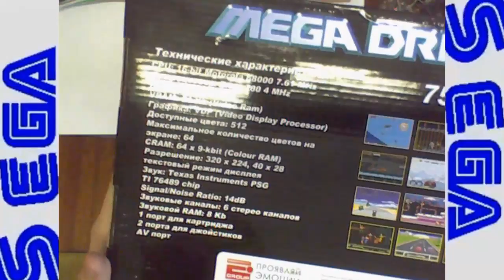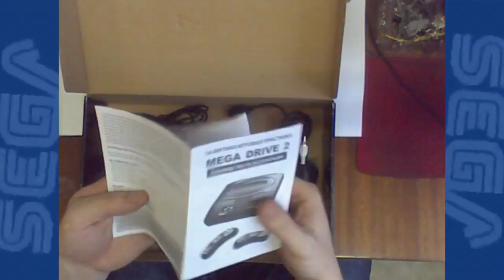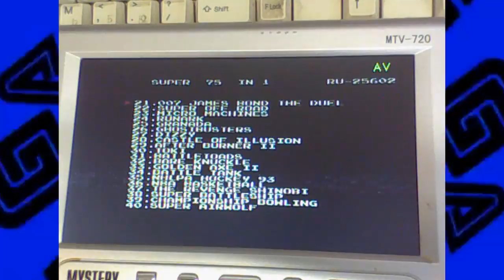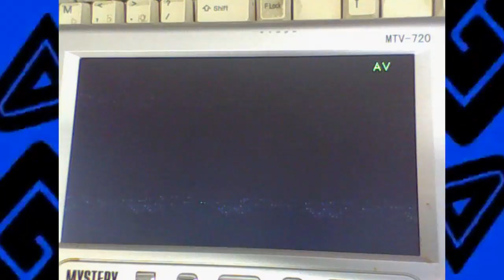ОБЗОР, Sega mega drive 2 - 75 встроенных игр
список 75 встроенных игр в конце видео